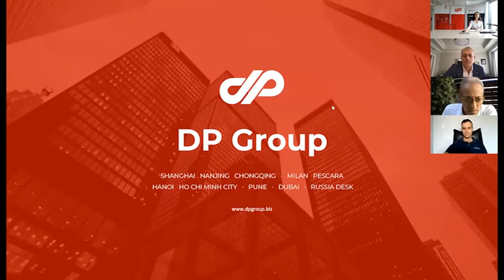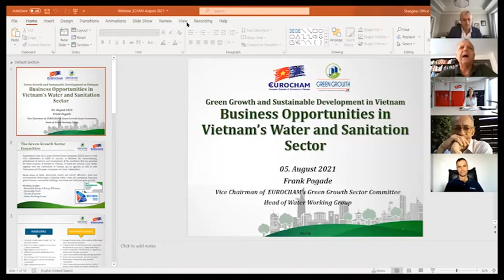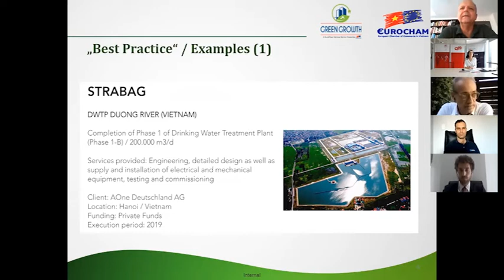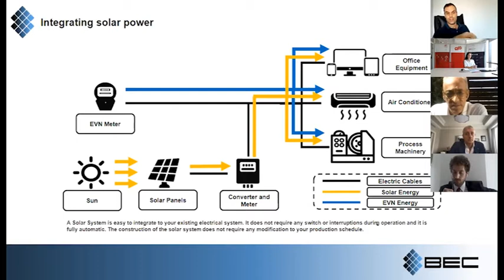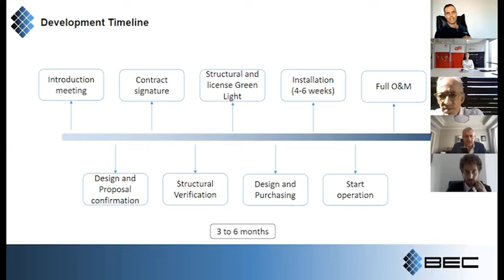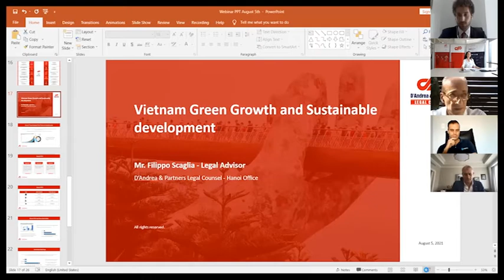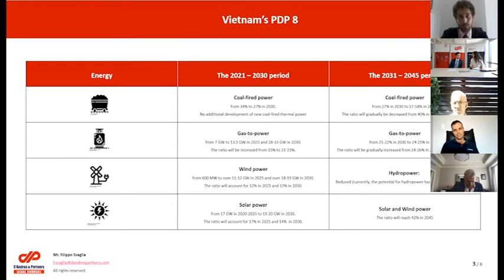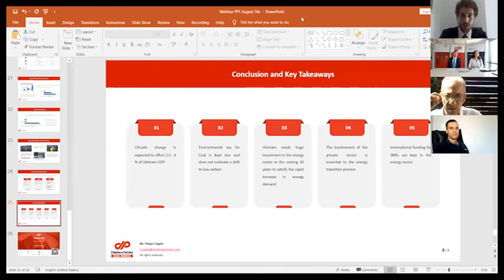DP Webinar - Green Growth and Sustainable Development in Vietnam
Should we choose between economic growth and environmental protection? Green growth attempts to reconcile the two.

This webinar, held on August 6th, discusses the "Green Growth & Sustainable Development in Vietnam".

Green growth is a development model that maintains strong economic growth while ensuring climate and environmental sustainability.

We were honored of having Mr. Michele D'Ercole, Chairman of ICHAM Vietnam, Mr. Frank Pogade, Vice Chairman of GGSC-EuroCham Vietnam, Mr. Federico Bestiani, Director of BEC Bestiani Engineering Company, and Mr. Antonio Baiano, Italian Chamber of Commerce Southeast Asia.

Special thanks also to our DP Group colleagues for their presentations and support in the organization of this successful event:

Mr. Filippo Scaglia - Legal Advisor, D'Andrea & Partners Legal Counsel
Mr. Nikita Polishchuk - Financial Manager, PHC Advisory Tax & Accounting
Ms. Gaia Rizzi - Marketing & Event Manager, Eastant Communication & Events